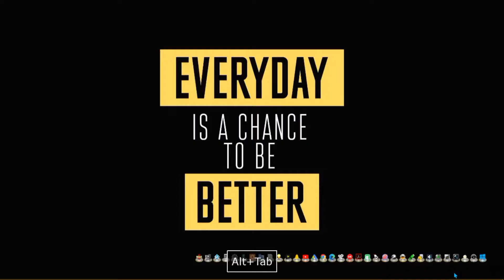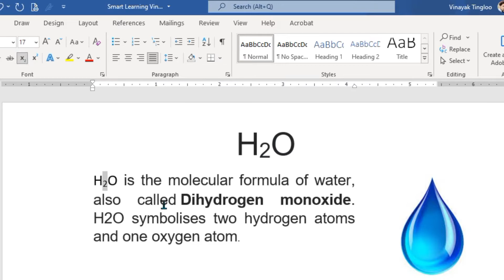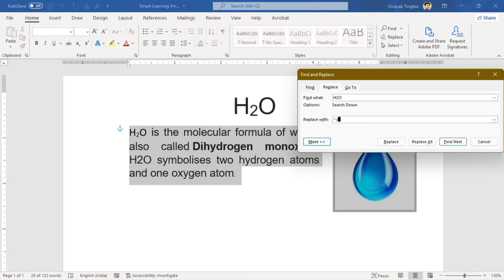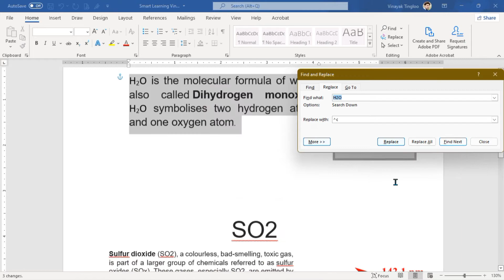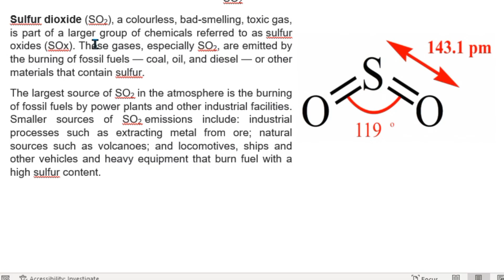Convert text into superscript or subscript in MS Word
THANKING YOU,
VINAYAK TINGLOO